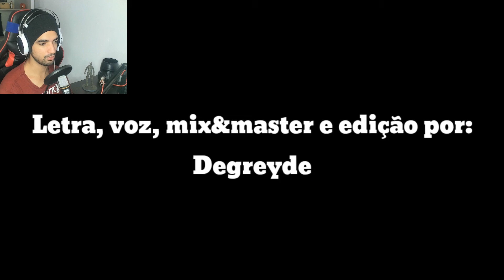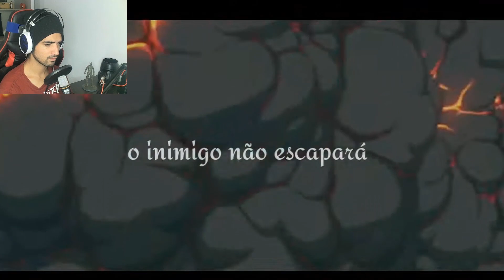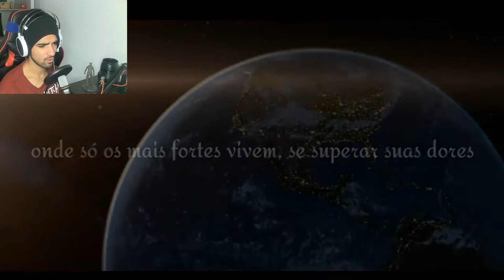REACT - Rap do OmniMan (Invencível) | O "protetor" da terra (Prod. Rujay)